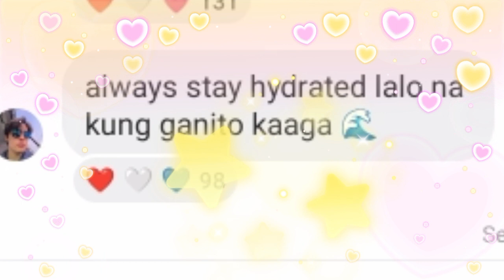OMG! KD AT ALEXA PINASILIP ANG KAGANAPAN SA LOOB NG STUDIO! LAMBINGAN DI NAWALA KAHIT ON/OFF CAM NA